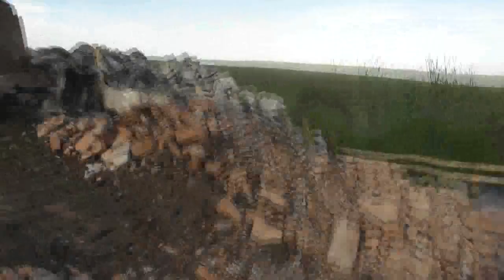№1. Первый мостик дождался своей участи к лучшему! 17. 07. 2017